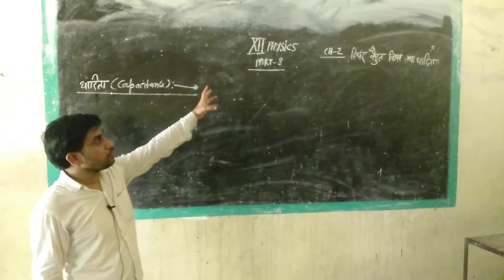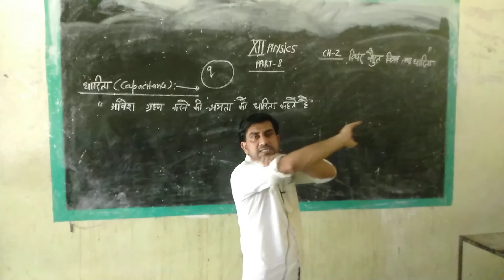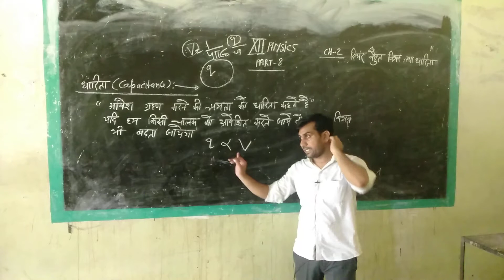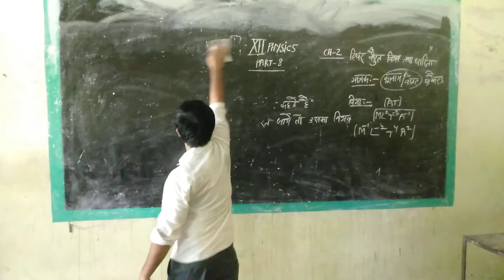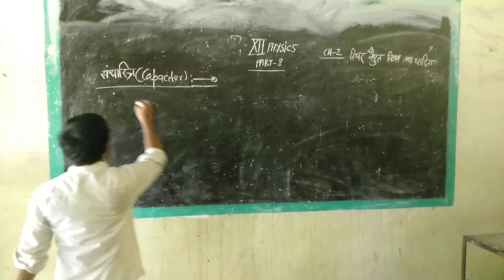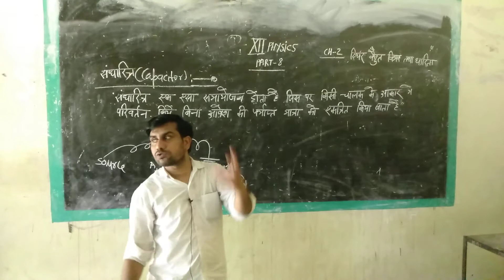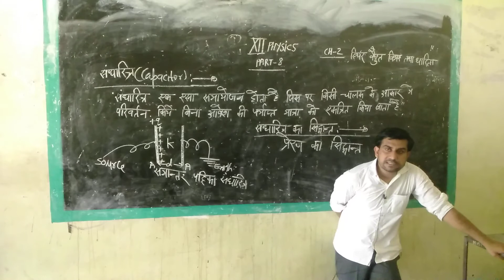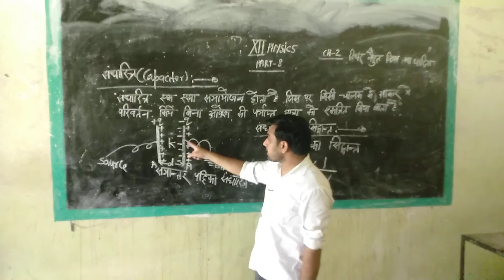Class 12th Phy ch2 P8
Phy ch2 P8